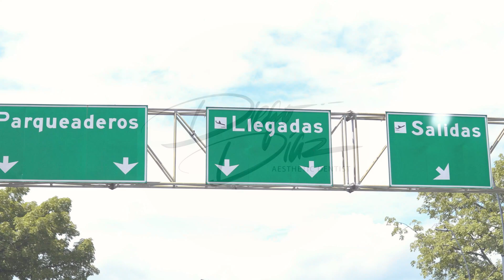Live the experience of porcelain veneers with Dr Diego Diaz.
Andy and Britain enjoyed the entire process of porcelain veneers, the trip to Colombia, the lodging, outdoor activities such as horseback riding and trying typical Colombian foods and of course, changing their smile to be able to smile with greater security and confidence!